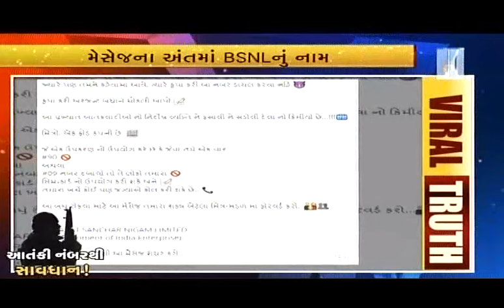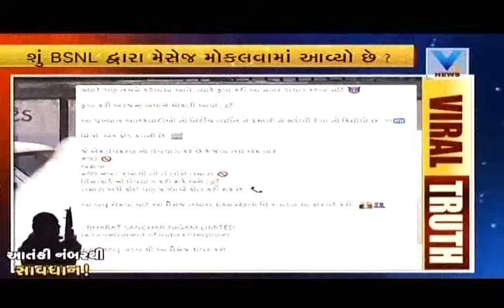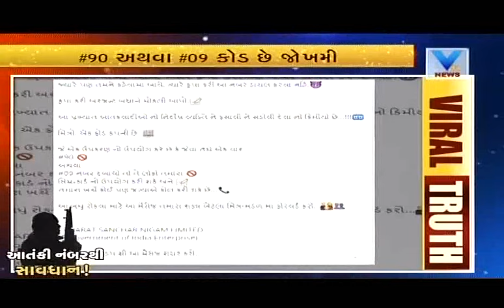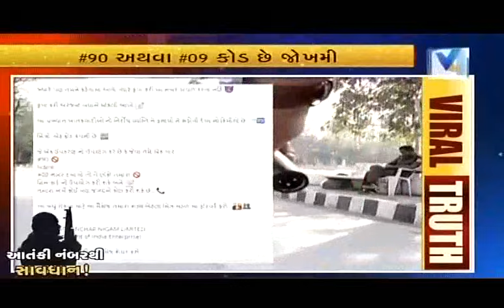Viral Video: Be Aware from Terrorist Mobile Number | Vtv Gujarati